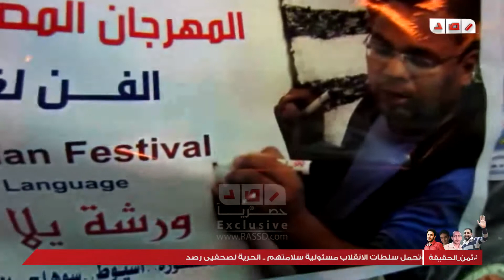رصد | محمد السنوسى منسق عام مهرجان "الفن لغتنا" بالاقصر وكلمة عن ورشة" يلا نكتب مصرى"